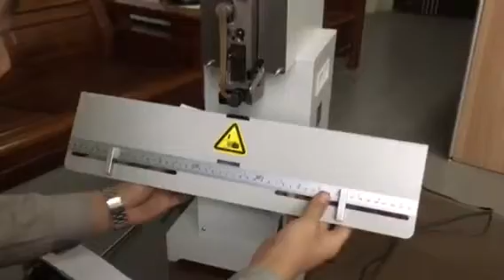SYSFORM WS601 WS602 OP video